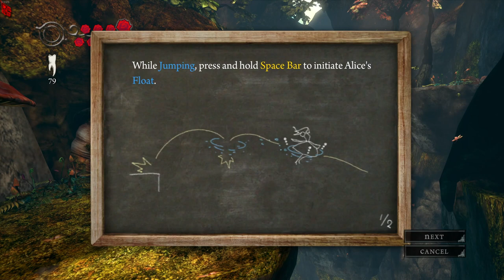ASMR Let's Play | Alice Madness Returns Pt1 | Into Wonderland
Welcome back to a new Let's Play gaming series.  In this video we will play some Alice Madness Returns.